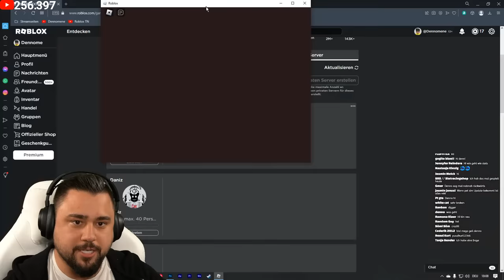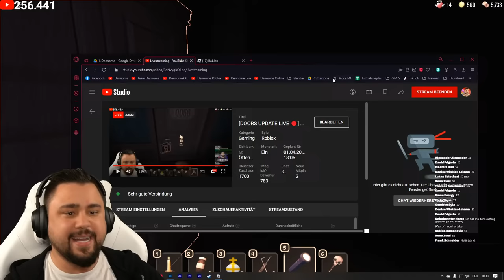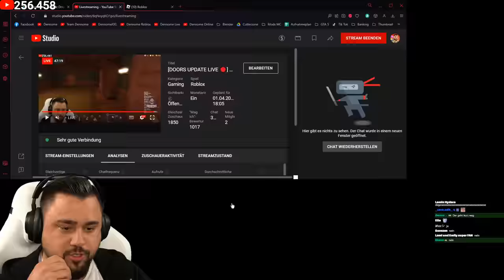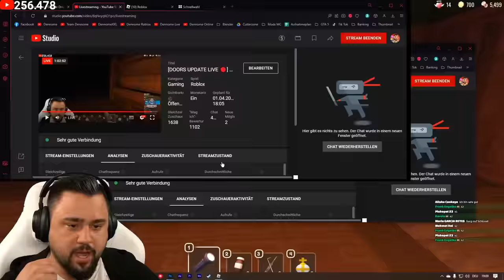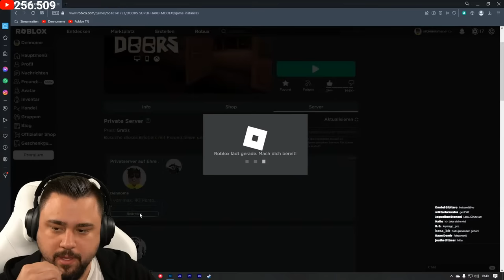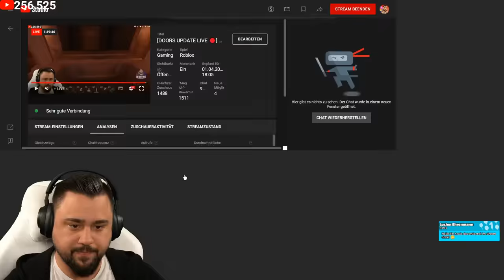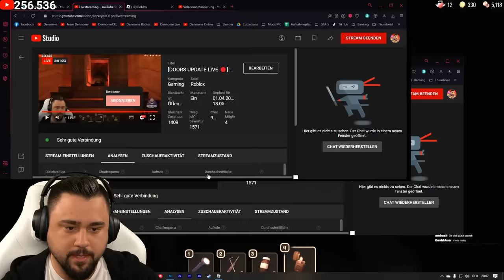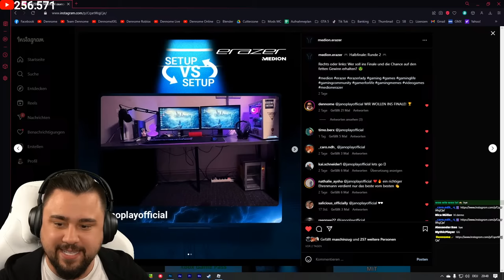[DOORS UPDATE LIVE 🔴] WIR SPIELEN HARD MODE in DOORS! 😍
SO KANNST DU MICH AUCH KOSTENLOS SUPPORTEN:
1.) VIDEOS BIS ZUM ENDE GUCKEN 🥰
3.) CREATORCODE NUTZEN bei z. B. Fortnite: "DENNOME" 😎
🏆 TOP SUPPORTER: Christian Häusler, Eddy der Teddy, Alessia und sabine514 🏆